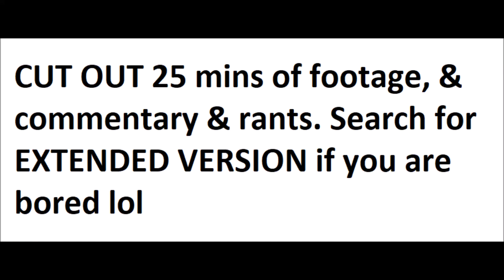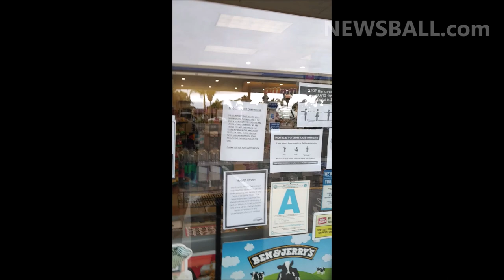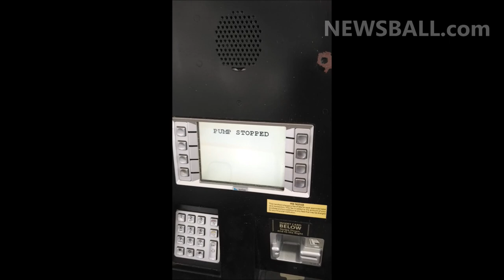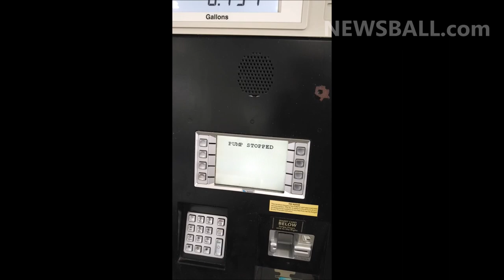Gas station fight with NewsBall owner for mask or sarcasm? Cops confrontation - SHORT VERSION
& NB's personal for sports news, gambling, aquarium, unboxing, & crazy life advice videos!

Arco Gas Station kicked out the NewsBall.com owner for asking too many questions. Cops called. This is the short version with just the confrontation & beginning of cops.